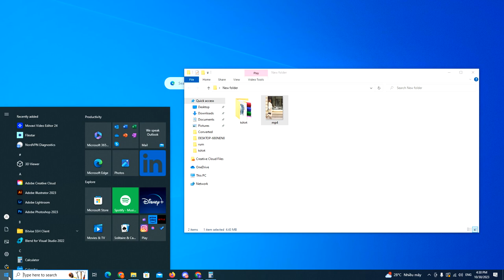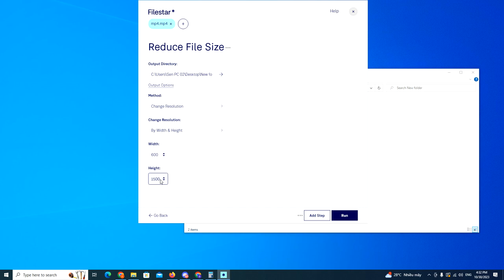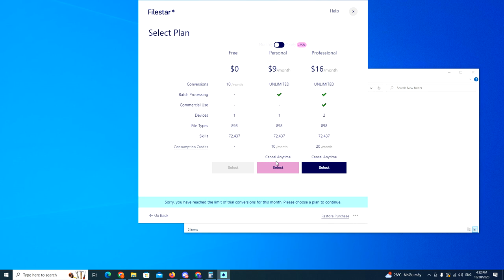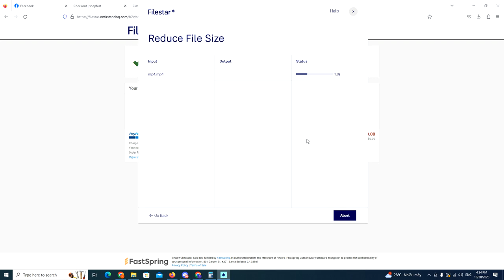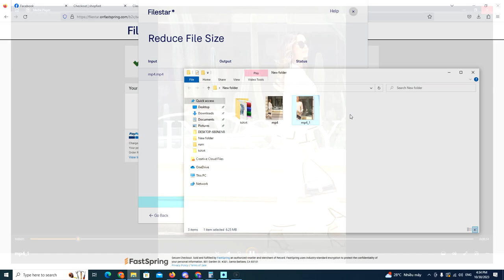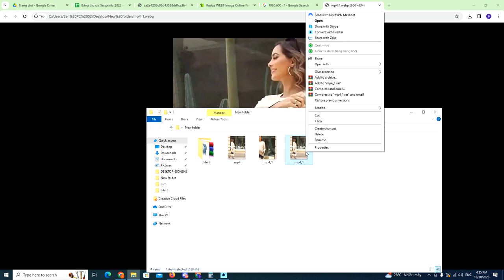Hướng dẫn convert mp4 to webp nhanh nhất 2023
Hướng dẫn convert mp4 to webp nhanh nhất 2023, convert mp4 to webp fast , mp4 to webp low file size